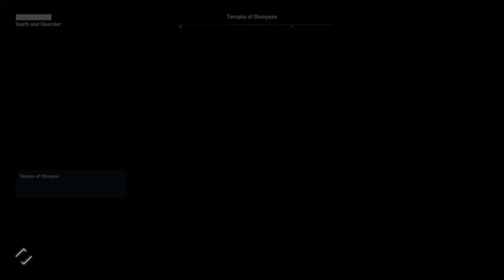Assassin's Creed® Odyssey_20220628170354